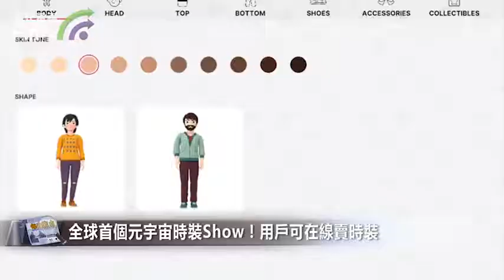【4261】全球首個元宇宙時裝Show！用戶可在線賣時裝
【4261】元宇宙概念火爆後，時尚界也準備踏足「分一杯羹」。元宇宙平臺「Decentraland」早前公佈，將於3月24日至27日與「UNXD」，一個基於Polygon區塊鏈網路上的奢侈品市場合作，聯合舉辦全球首個在元宇宙舉行的時裝週活動。

用戶將可以在虛擬環境中觀看時尚表演、並為其在線頭像購買服裝。

Decentraland早前在一條推文中呼籲，設計師、品牌和時尚達人準備好在元宇宙中展示他們的虛擬系列產品。

其實，這已經不是時裝和奢侈品第一次踏足元宇宙了。GUCCI在去年8月與遊戲平臺Roblox共同發表一款限量版虛擬手提包，價格一度急升至4,115美元（約32,088港元）。Nike早前亦Roblox共同推出虛擬世界「Nikeland」，亦大動作收購虛擬球鞋和服裝公司RTFKT等。

加密貨幣資產管理公司Grayscale早前表示，元宇宙市場的規模未來將有望擴大至1萬億美元。